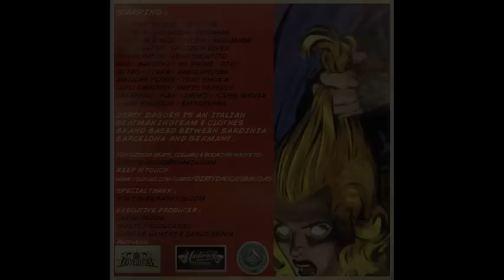Space Bullshit - Feat. Tony Smoka, @Lapo Raggiro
Dirty Dagoes Mixtape Volume 1
Artista: @DIrtyDagoes, Tony Smoka, @Lapo Raggiro
Traccia: "Space Bullshit"
Album: DDMV1

Allora supportaci sul nuovo profilo S P O T I F Y

beatmaker hustle,
beatmaker in studio
beatmaker lifestyle,
beatmaker live,
beatmaker lofi,
beatmaker logic pro x,
beatmaker mac,
beatmaker machine,
beatmaker movie,
beatmaker music,
beatmaker pro,
grimey 90s,
grimey bass,
grimey beat,
grimey grime beats,
instrumental beat,
instrumental freestyle,
instrumental hip hop,
instrumental music,
instrumental rap,
lo fi 90 call me,